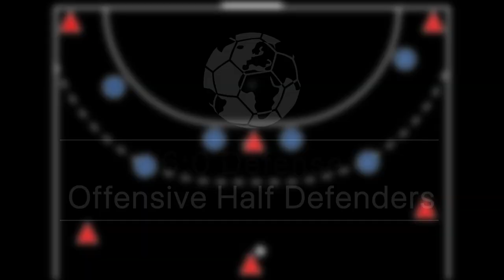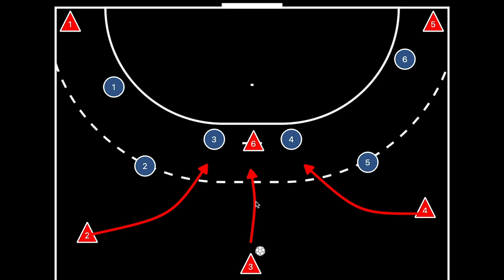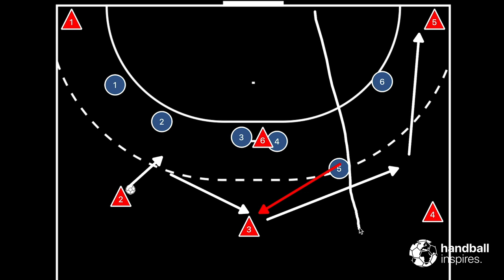Offensive Half Defenders - Defense 6:0 - Handball Tactic | Handball inspires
How do the Dutch world champions of 2019 defend in their 6-0 defense?
In this handball tactic video, you get an overview of the defense with offensive half-defenders from the Dutch women's national team. We analyze the 3 important strategies and discuss 2 major mistakes to strengthen your defenses for your team and training.

Strategies:
00:00 Intro
00:55 Stable inner Block
04:22 Against the hand
07:11 Crossing

Major Mistakes:
08:47 Attack on Blind Side
10:48 Deep Defender

- Tools -

- Social Handball Projects -

- More Inspirations -

Handball inspires your handball training with videos on tactics, technique and coaching. Come with us on a handball world tour!